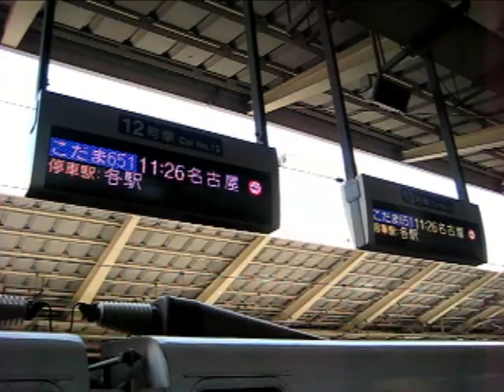JR Shinkansen. Kodama Super Express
Tren Kodama Super Express Tokyo-Nagoya. Tras una parada en Shin-Yokohama llegamos a nuestro destino, Odawara.